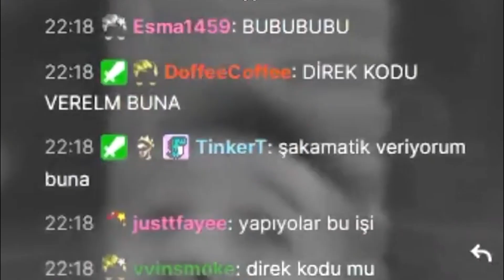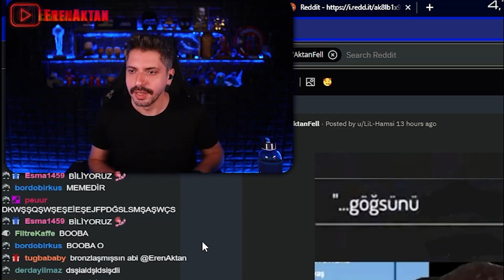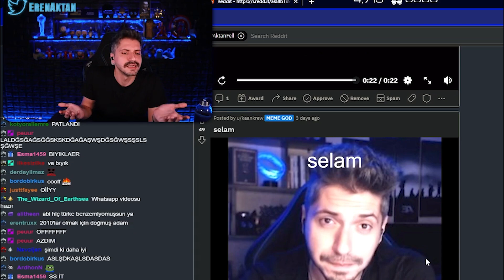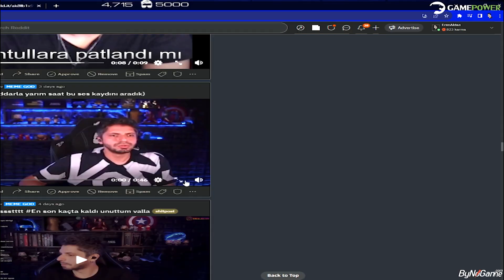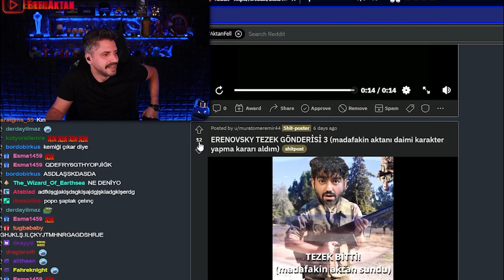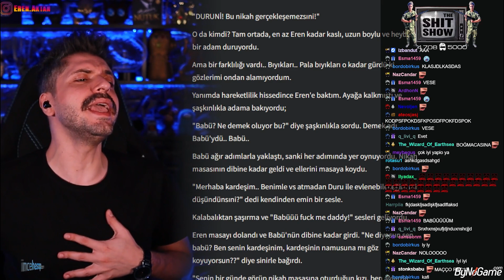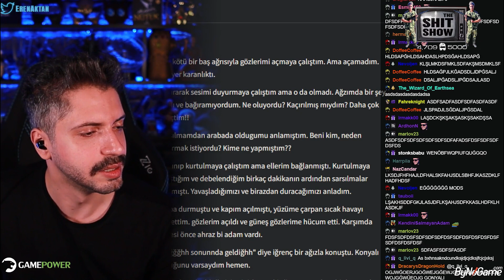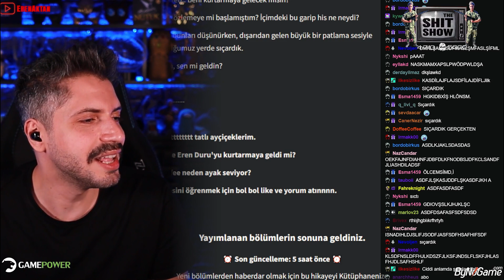PANTULLARA PATLANDI MI? - Reddit Check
Artık her hafta,  şahane reddit sunucumuzu check ettiğimiz anlar video olarak gelecek! Ama yayının tamamını ve daha şahane anları kaçırmak istemiyorsan, bildirimleri açabilir ya da kanala katıl üyesi olarak yayın tekrarlarını izleyebilirsin.

Uygun fiyatlı teknolojinin adresi İncehesapta, Gamepower ürünlerinde %10 İndirim Fırsatını Kaçırma